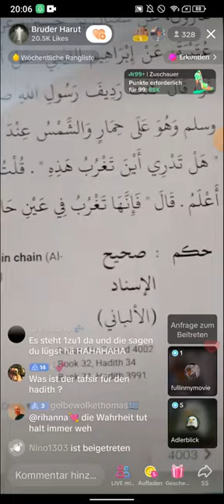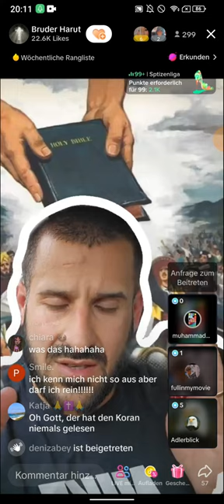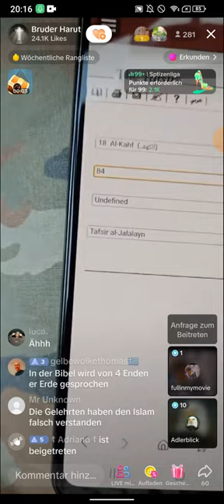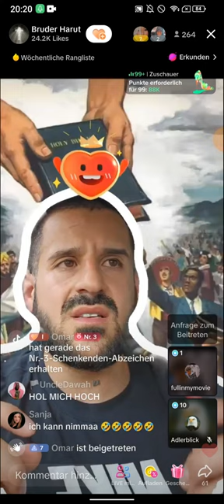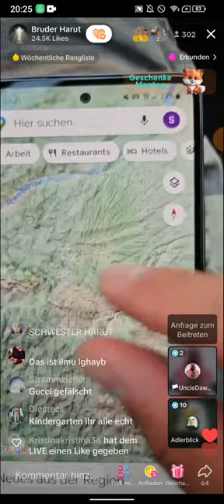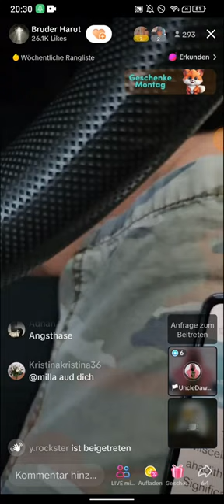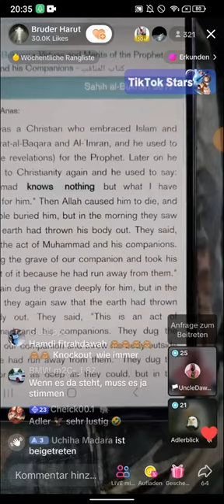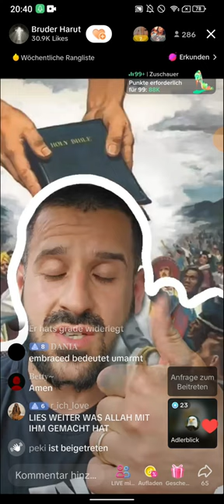Bruder Harut klärt auf! Trifft auf harte Beleidigungen. TEIL 2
(EXMUSLIMEUNDCHRISTENBESTOF)